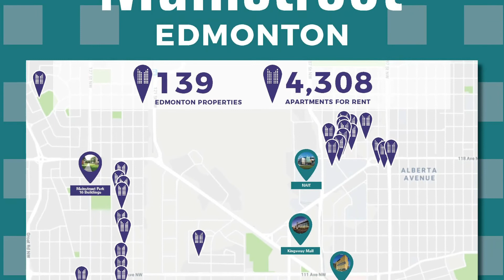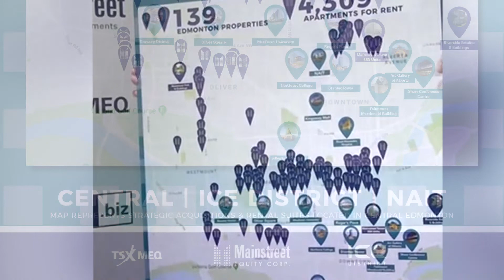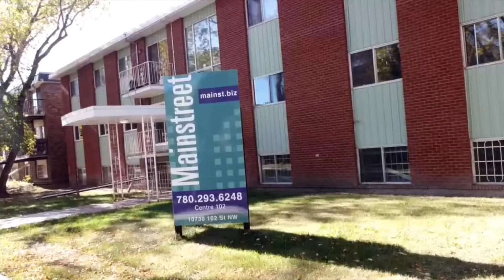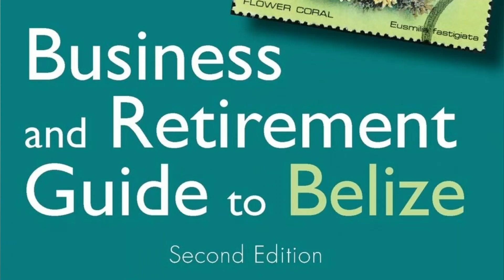14,500 Apartments with Mainstreet Equity Founder Bob Dhillon | CRELIBRARY Episode #50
Mr. Dhillon is the President, CEO & founder of Mainstreet Equity Corp (TSX: MEQ). Mainstreet has achieved a 1,270% total return on investment from Sept 2003 - Sept 2014, making it Canada’s highest performance real estate company. Mainstreet’s assets are valued at over $2 billion, consisting of almost 14,500 apartment units in Western Canada. Mainstreet is a market leader in improving the lives of middle-class Canadians in terms of affordable rental accommodations.

Mr. Dhillon is the owner of National Payments, a Visa and MasterCard approved Merchant Processing business for the financial service industry. Mr. Dhillon currently sits on the Canadian Mortgage and Housing Corporation (CMHC) Board, the biggest Canadian Crown Corporation.

Mr. Dhillon is also the Honorary Consul General for Belize in Canada. In Belize he owns a private 3,000-acre island that he is developing into a world-class resort. Mr. Dhillon is also the author of the published book ‘Business and Retirement Guide to Belize’, currently in its second edition.

In March 2018, The University of Lethbridge, in honour of Bob Dhillon, renamed their business school to the Dhillon School of Business, which aims to provide innovative approaches to education with an emphasis on futuristic learning. Mr. Dhillon completed his MBA from the Richard Ivey School of Business at the University of Western Ontario in 1998.